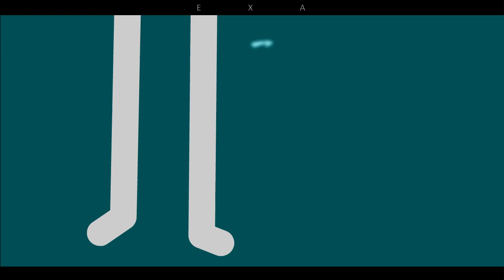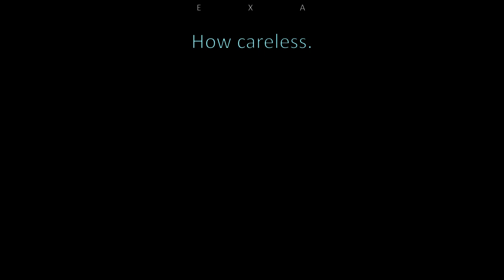lypimenos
thought it was an alright anim so i reuploaded it